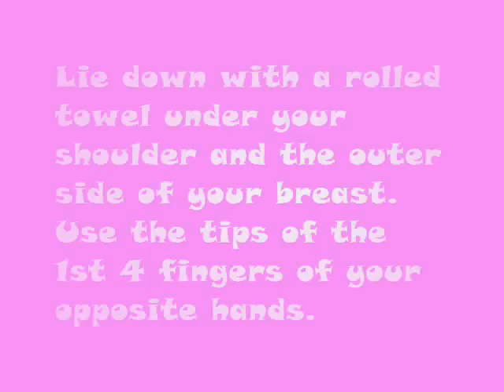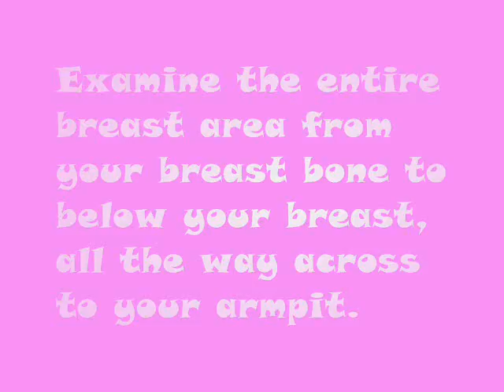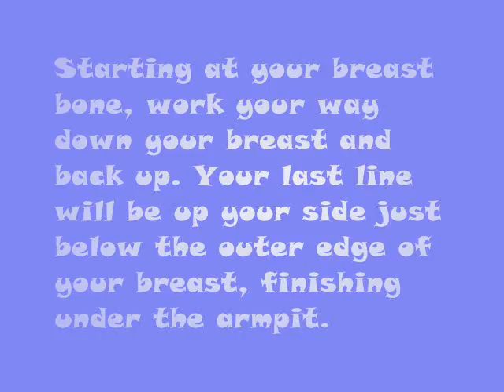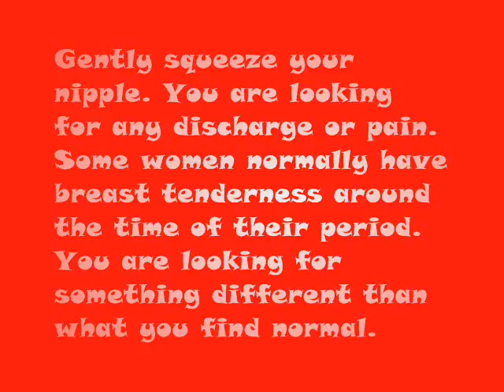Skate4Cancer BSE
How to properly perform a Breast Self Exam (BSE)

Song: "The Wooden Sky" by The Wooden Sky